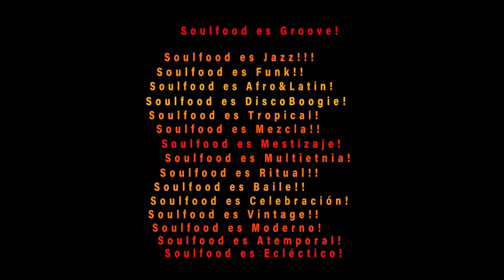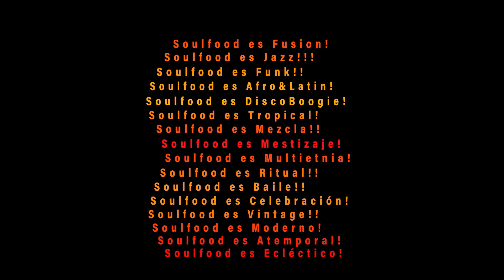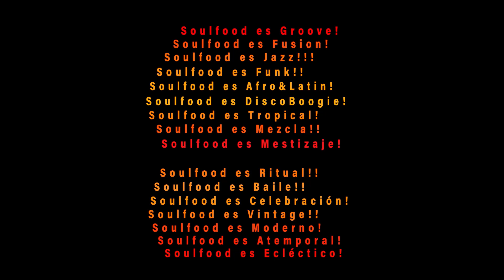Soulfood Selección Especial #26 x Jo Wallace (UK)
Soulfood Selección Especial #26 x Jo Wallace (Ramrock/UK)

Soulfood es
Soulfood es
Soulfood es
Soulfood es
Soulfood es
Soulfood es
Soulfood es
Soulfood es
Soulfood es
Soulfood es
Soulfood es
Soulfood es
Soulfood es
Soulfood es
Soulfood es
Soulfood es